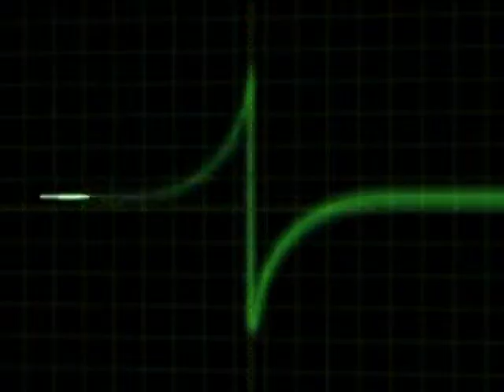"Pronto dottore" su Antenna Sud | dr. Francesco Giorgino (focus su tiroide)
Torna "Pronto dottore" su Antenna Sud, l'appuntamento quotidiano con la salute condotto dalla vicedirettora Cristiana Cippone. Dal lunedì al giovedì, a partire dalle 15.00, i telespettatori potranno interagire in diretta con i migliori specialisti di Puglia e ottenere informazioni utili sulle patologie più diverse: dal diabete all'ipertensione, dalle cardiopatie alle allergie. Per intervenire in diretta basta chiamare il numero verde gratuito 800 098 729.